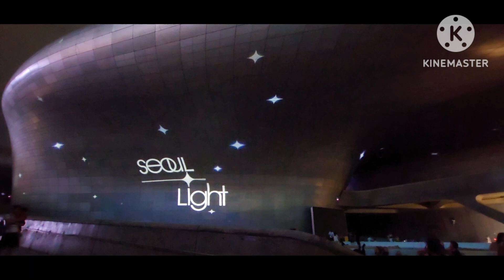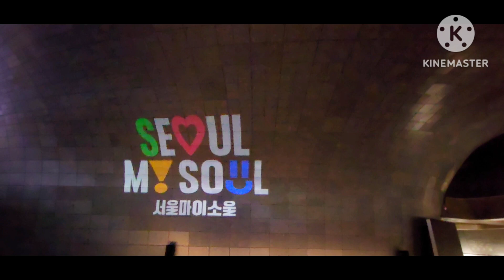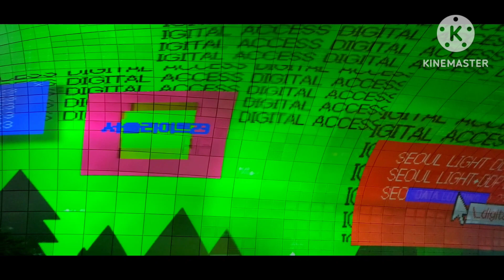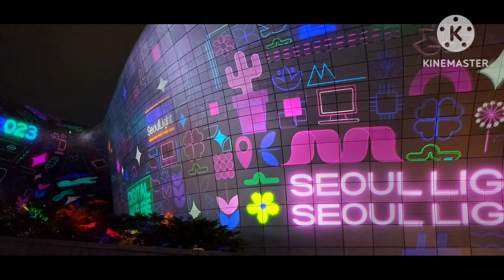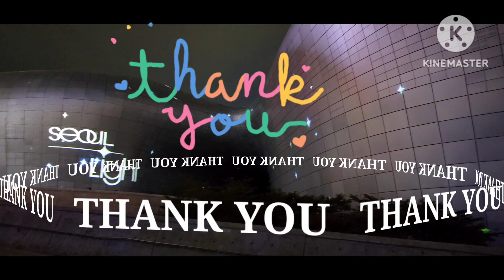# Autumn2023 Seoul Light+ DDP lightshow digital+nature South Korea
A media facade show using the outer wall of DDP